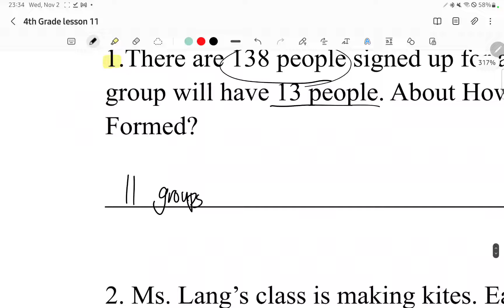4th Grade Math Lesson 11